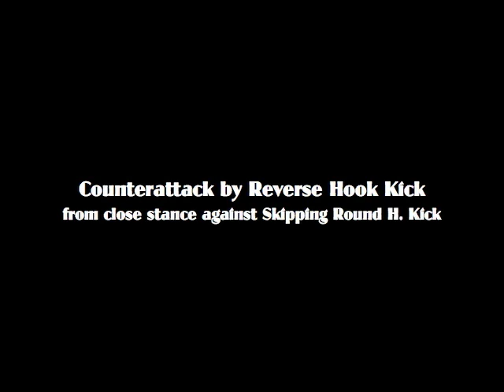Taekwondo Spinning Hook Kick vs Skipping Roundhouse Kick | TaekwonWoo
Master Woo’s World Taekwondo Instruction.
Are you training Taekwondo at home and don’t know where to begin? Join us today and get unlimited access to members-only content and other exclusive perks.

We offer Taekwondo Home Study Course on our TaekwonWoo YouTube Channel to complete your home training to all candidates. This is a one of our unique program to help our students one who practice on their own to gain self-confidence, build momentum and consistency on their home training so one can do more effective and focused training than they would on their own and help them to move towards a higher ambition on their training.

This course is an indispensable reference for those seeking for supplementation in learning Taekwondo to in-class workouts or at home training. Inside this course, you will find step by step World Taekwondo instructions from Master Woo who is certified master instructor from Kukkiwon and he will walk you through the details in each belt course from white belt to black belt.

★ Master Woo is recognized internationally for his achievements and dedication to the advancement and growth of Taekwondo. He has earned teaching degree in Taekwondo (as a Major) from Yong-In University in Korea. Master Woo is certified master instructor from Kukkiwon (World Taekwondo Headquarters) and has been involved in Taekwondo for more than 40 consecutive years.